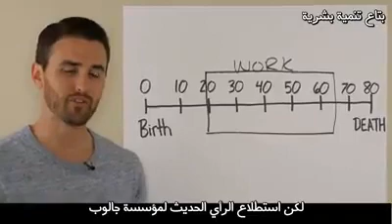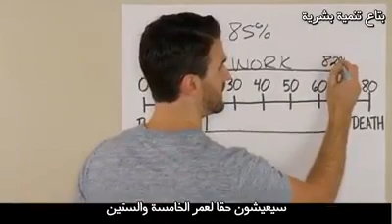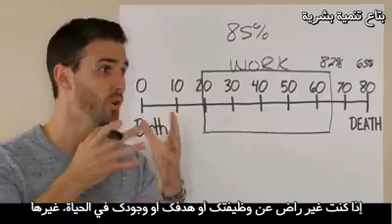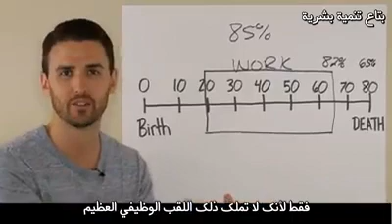For your life cool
I hope all my people are happy in live